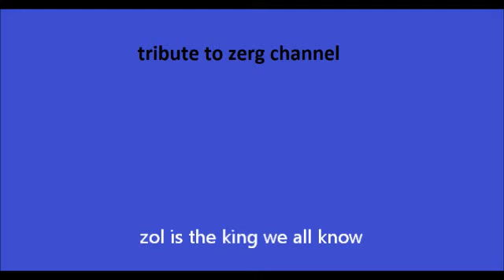tribute to zerg channel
zerg strat channel 1